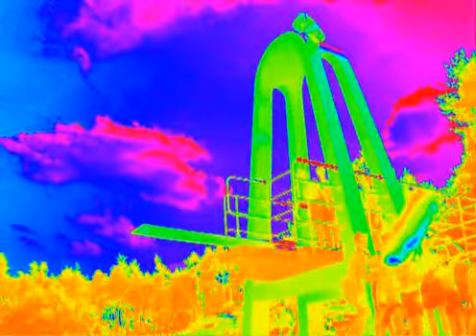Waterboom Lauf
unser erster Freibadfilm...

(es ist nicht so schlimm wie es aussieht, es wurde auch nimenad (ernsthaft) verletzt ;-)